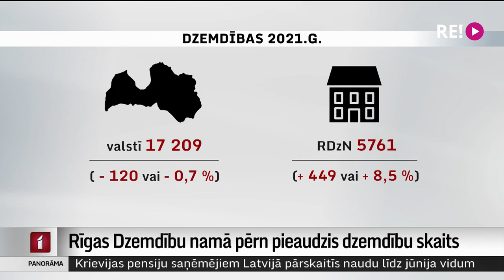Rīgas Dzemdību namā pērn pieaudzis dzemdību skaits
Kaut arī pērn Latvijā dzimstības līmenis turpināja kristies, neticami labi ir Rīgas Dzemdību nama pērnā gada rādītāji. Tur 2021. gadā dzimuši 5866 bērni jeb par 474 vairāk nekā gadu iepriekš. Šādu bēbīšu bumu tur skaidro ar stingrajiem kovida laika noteikumiem, tādēļ dzemdību namā dzimuši ne tikai ar kovidu slimo māmiņu bērni, bet arī tie mazuļi, kuru vecāki meklējuši pašu koviddrošāko vietu, kurā ģimenes pieaugumu sagaidīt. Plašāk – Aijas Kincas reportāžā.